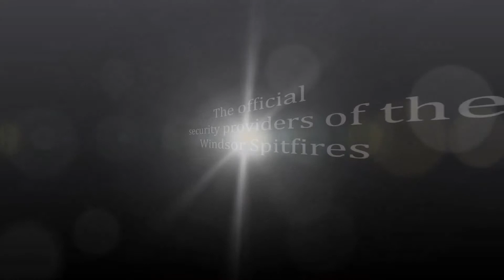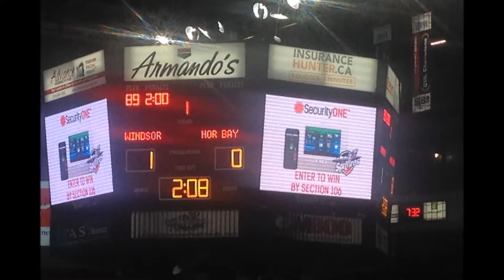Spits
Security ONE is the official security provider of the Windsor Spitfires. Thanks to everyone who stopped by our booth to play airhockey over the course of the regular season!